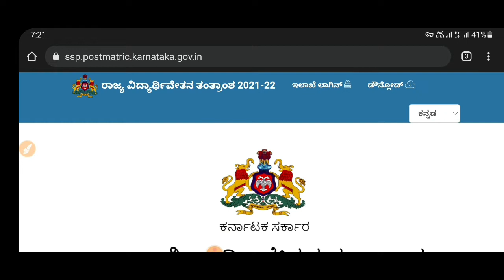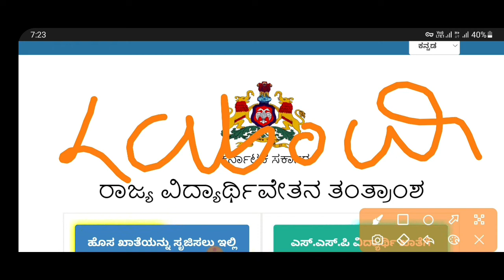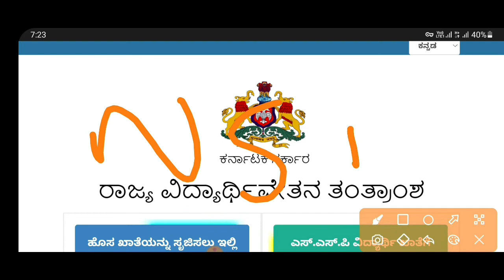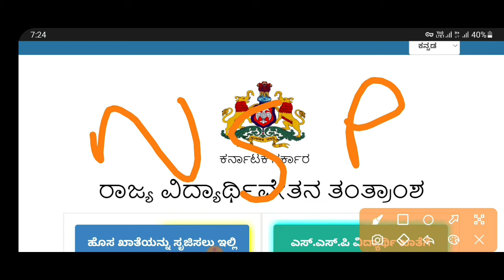SSP SCHOLARSHIP IMPORTANT INFORMATION|SSP LATEST UPDATE|students solution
Upi id:hatersvtu@ybl

Ssp Scholarship Karnataka 2020-21 update,Ssp Scholarship Karnataka update,Ssp Scholarship,Ssp management scholarship,Ssp Scholarship Karnataka amount not sanctioned,Ssp Scholarship recent updates,Ssp Scholarship not sanctioned,Ssp Scholarship Karnataka 2021 how to apply,Ssp Scholarship 2021 last date,ssp Scholarship Maintainance fees reimbursement ammount 2021,kcet updates 2021,Diploma cet first Round Allotment Results 2021,Vtu Updates,Ssp